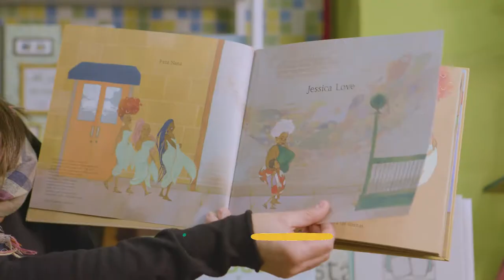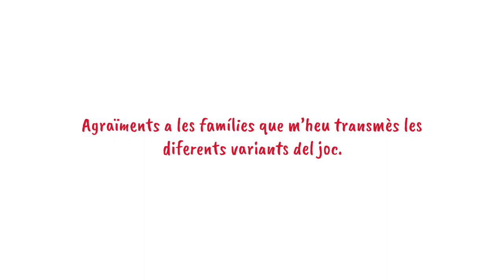Dits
Los juegos tradicionales a veces no contemplan la diversidad que hay en las familias ¿Y si cambiamos la historia? Este cuento forma parte del proyecto de "promoción y apoyo a la diversidad familiar", financiado por la Conselleria de Igualdad y Políticas Inclusivas.

Els jocs tradicionals a vegades no contemplen la diversitat que hi ha en les famílies I si canviem la història? Aquest conte forma part del projecte de "promoció i suport a la diversitat familiar", finançat per la Conselleria d'Igualtat i Polítiques Inclusives.